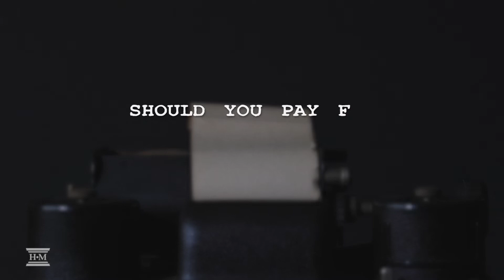Credit Repair Course: Should You Pay for Credit Repair (Lesson 10)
Lesson 10: Should You Pay For Repair? | HMA | Should you use a credit repair company to rebuild. Will a credit repair loan or savings loan help? We discuss these programs further in Lesson 10.